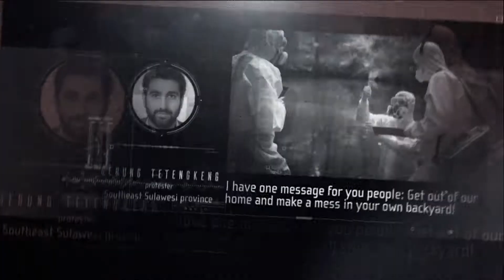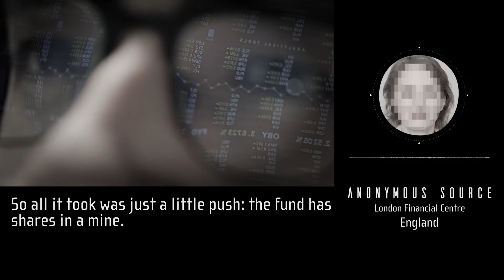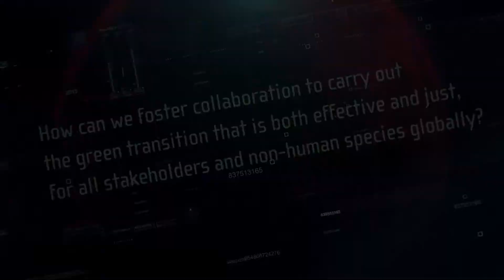Cascades Core Workshop 2 - post-simulation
On September 21, 2021, the stakeholders of the CASCADES project took part in a unique policy simulation workshop. The simulation took place in the near future and focused on the cascading effects of climate change-enhanced global weather events and the risk they pose to the EU, particularly to its fledgling green technology industry.

For a few hours, each participant became a representative of one of the European countries, industry organizations, and NGOs, representing the most viable interests of European citizens. They experienced a plausible scenario of a possible critical minerals crisis. Players engaged in bilateral and multilateral negotiations while being pushed in different directions by media and private interests.

The participants collaboratively explored the question: How to ensure a robust and responsible critical minerals supply chain in light of cascading impacts of climate change that originate within and outside the EU? Here are the effects of their discussion.

We developed the simulation in the CASCADES project, in collaboration with project partners. The project has been funded by the European Union's Horizon 2020 research and innovation programme under grant agreement No. 821010.

Edited by: Anna Koch / Centre for Systems Solutions